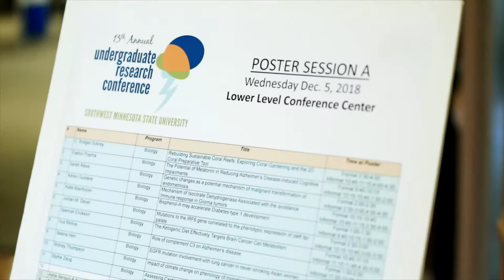The 13th Annual SMSU Undergraduate Research Conference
The 13th annual Undergraduate Research Conference was held on Wednesday, Dec. 5 at SMSU, and included 172 students from 17 academic areas sharing their research either through posters, or via PowerPoint presentations. Congratulations students, on your hard work, and thank you event organizers for another successful conference. This year's keynote speaker was Dr. Stephanie M. Gardner from Purdue University.